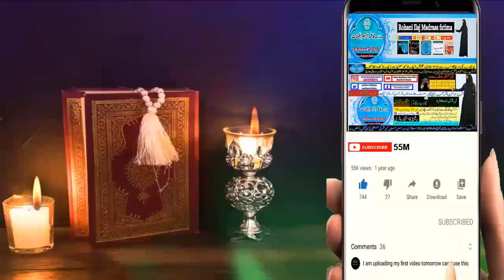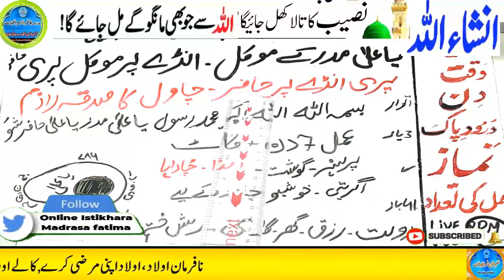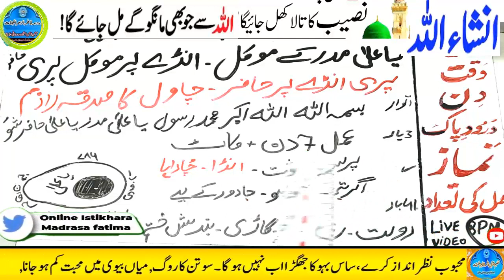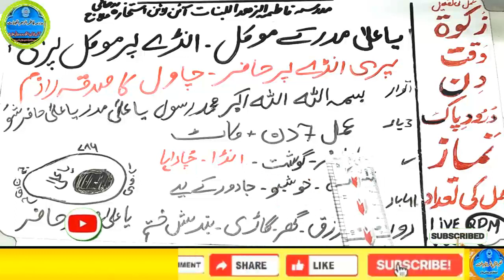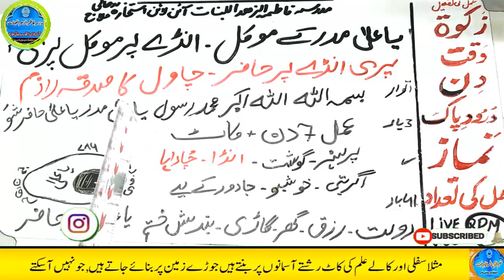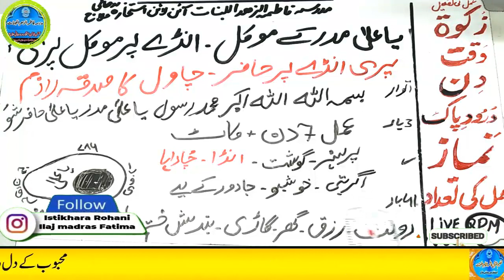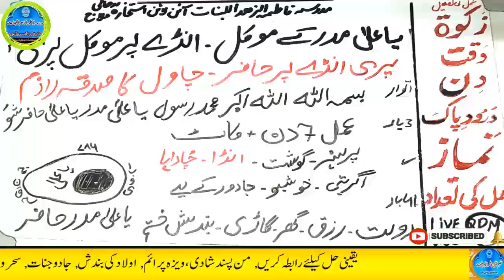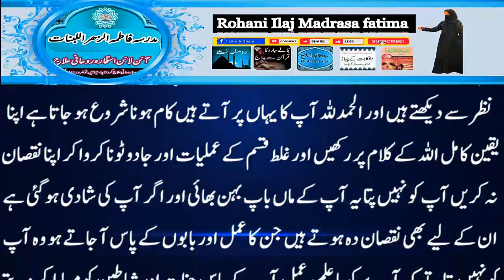Amir hone ka wazifa, daulat ka wazifa, rizq ka wazifa, wazifa for money, jab, pari, mokil ka amal